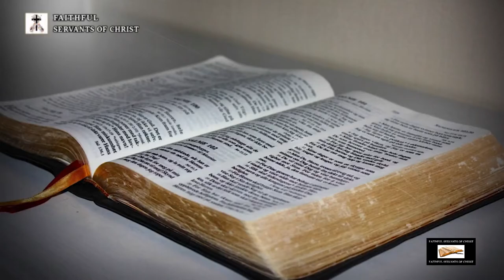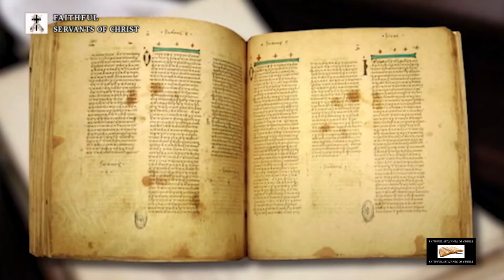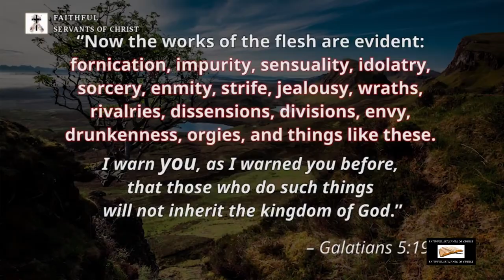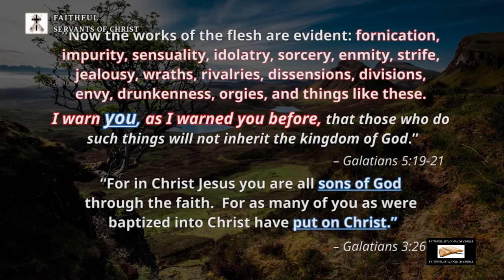Debunking VaticanCatholic com's Video Against Eternal Security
Debunking the heretical theology of VaticanCatholic.com.